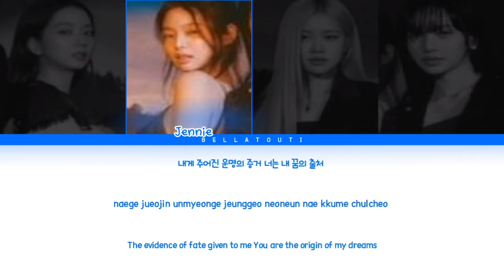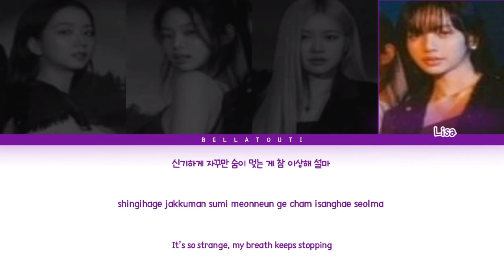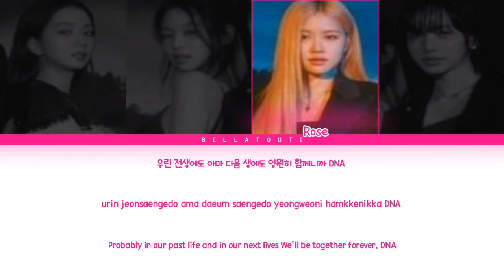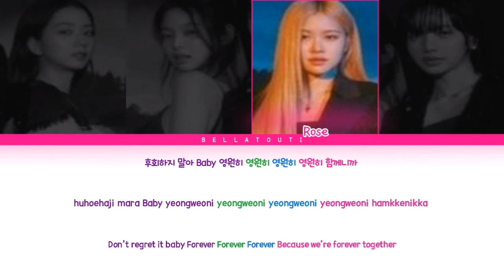How would BLACKPINK sing "DNA" by BTS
any request ?